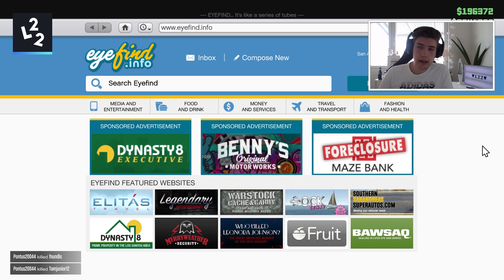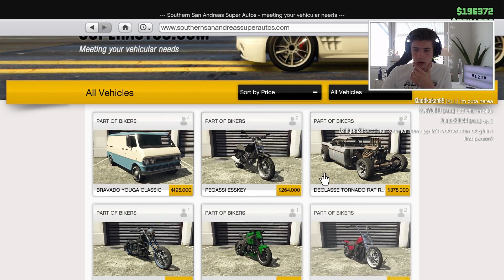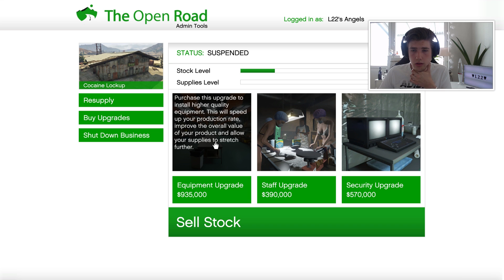GTA ONLINE - Köper & Pimpar EN GULDIG VESPA! (L22's Angels)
MUCKA INTE MED MOPPEPOJKAR!!

Maurice Hill
Splay AB
Östermalmsgatan 26 A
114 26 Stockholm

Song: Spark
Song: The Tunnel
Song: Dream To Remember
Song: Underwater Echo